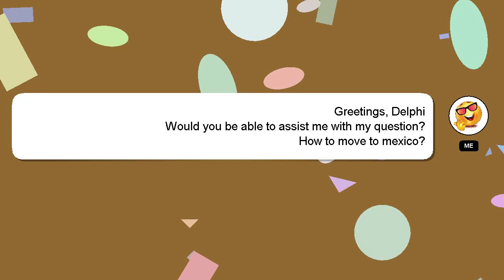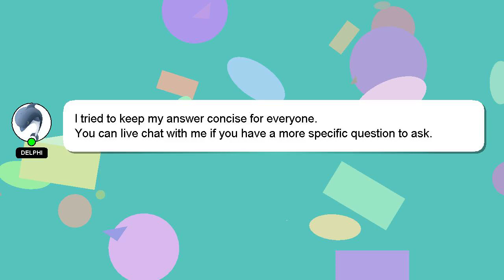How to move to mexico?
Here's a brief description of who I am, Hey, I am Delphi. Allow me to provide support in answering your questions. - How to move to mexico?

I will express my appreciation for your answer by 'hearting' it.

*2 What we are experimenting :*